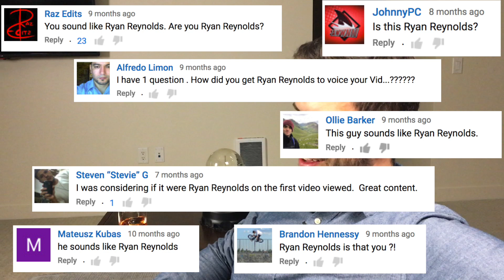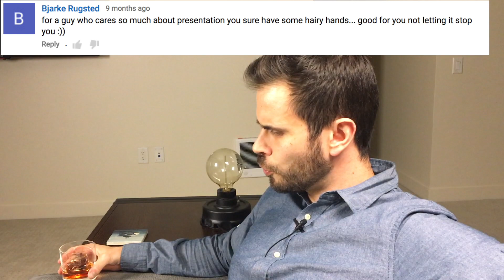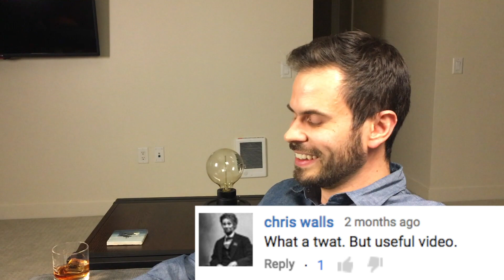Nick Reads YouTube Comments 2016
Happy New Year! I'm loving this community we're developing around cocktails, so I decided to read some YouTube comment highlights. Maybe one of them is yours?

RECOMMENDED EQUIPMENT LIST